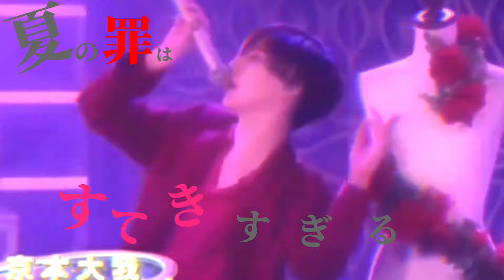『ストB型トリオ』 B型トリオ×腰🙈=🙀🔞（純粋の方は注意⚠️）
夏が来ましたね‼️（もうとっくに笑）
誰の腰振りが好きですか？！私は京本担ですが、田中樹の腰を振る時斜め向くのがたまらなく好きです笑